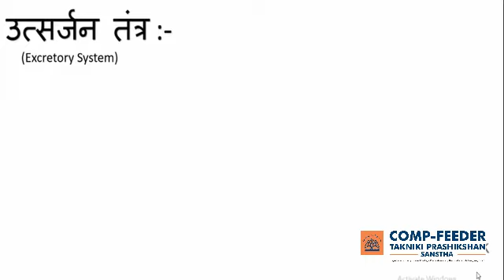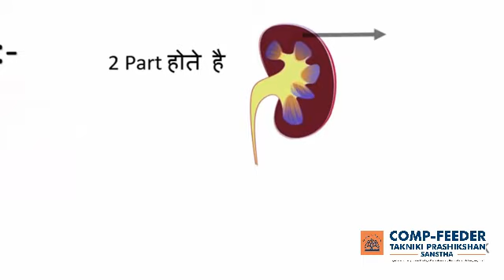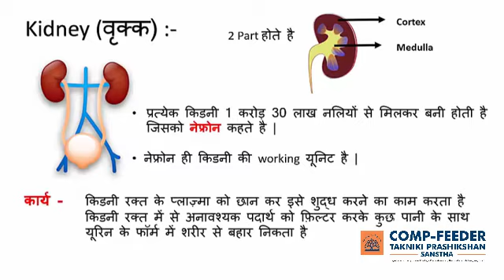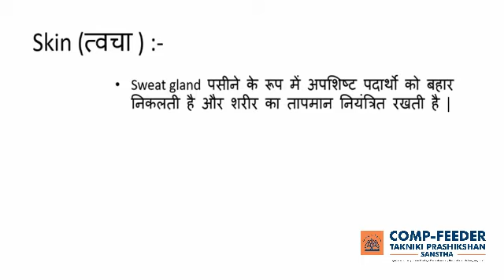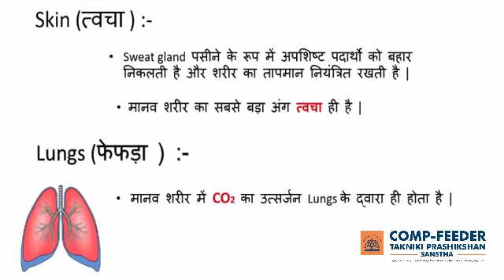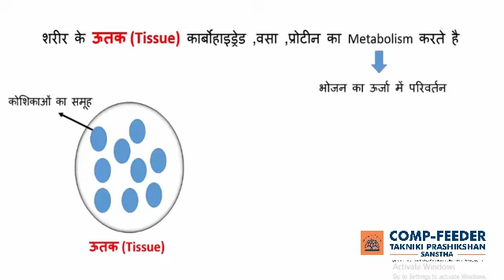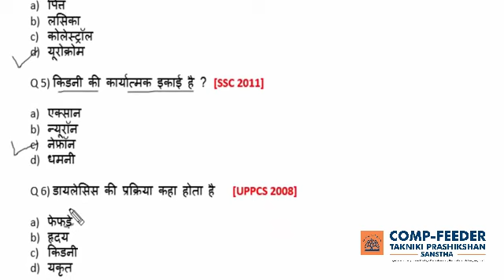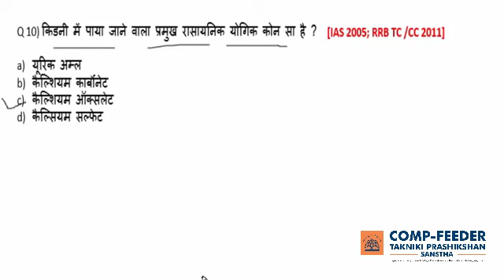Utsarjan Tantra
Comp-Feeder Sanstha For Competitive Exams